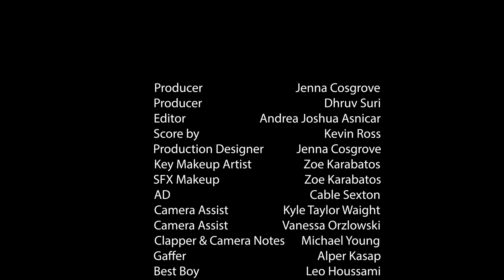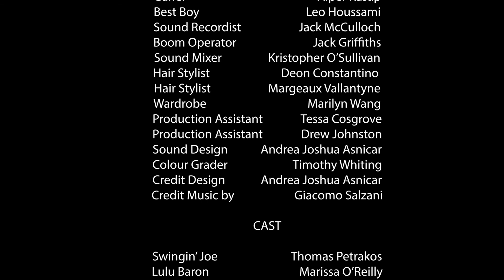The Falcon - neo noir short film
Swingin’ Joe is a notorious hitman, crossing names off the city-wide hitlist with more skill and flair than any other List Guy before him. But when Joe mistakenly kills the nephew of mysterious crime boss, The Falcon, he finds himself on the other end of the list that made him famous. After falling for Lulu, The Falcon’s seductive mistress, Joe decides on a plan: kill The Falcon before The Falcon can kill him...

Written by Jenna Cosgrove
Cinematography by Ben Luck
Makeup and SFX by Zoe Karabatos

Starring Thomas Petrakos, Marissa O'Reilly, Ben Leyden, Alison Kingston and David Hugh MacRae